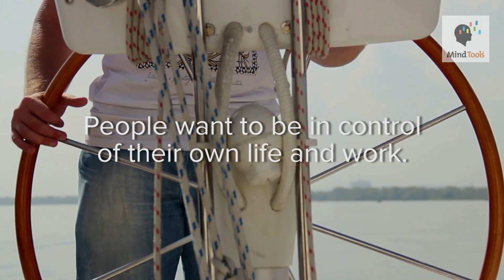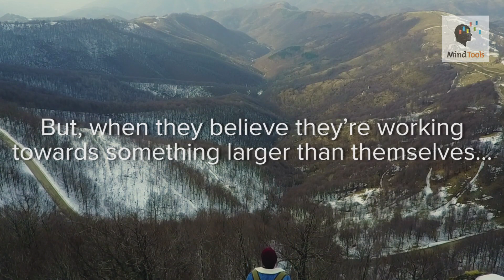NVL sharing - Are You Intrinsically Motivated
The way leaders motivate people is changing. "Reward and punishment" approaches are fast becoming outdated. New models give people the freedom to do work they enjoy and care about. Daniel Pink calls this "intrinsic motivation," and it's based on three key factors:
1. Autonomy. People want to be in control of their own life and work. This means that, instead of being held back by rules and regulations, they are free to be creative and innovative
.2. Mastery. People motivated by mastery seek to improve their skills through learning and practice, so they can fulfil their potential!
3. Purpose. When people don't understand the "bigger picture," they can become disengaged and demotivated. But, when they believe they're working toward something larger than themselves, they are often more hard-working productive and engaged.
Cách các nhà lãnh đạo thúc đẩy mọi người đang thay đổi. Cách tiếp cận "khen thưởng và trừng phạt" đang nhanh chóng trở nên lỗi thời. Các mô hình mới cho phép mọi người tự do làm công việc mà họ yêu thích và quan tâm. Daniel Pink gọi đây là "động lực nội tại" và nó dựa trên ba yếu tố chính:
1. Quyền tự chủ. Mọi người muốn kiểm soát cuộc sống và công việc của chính họ. Điều này có nghĩa là, thay vì bị kìm hãm bởi các quy tắc và quy định, họ có thể tự do sáng tạo và đổi mới
2. Mastery. Những người được thúc đẩy bởi sự thành thạo tìm cách cải thiện kỹ năng của họ thông qua học tập và thực hành, để họ có thể phát huy hết tiềm năng của mình!
3. Mục đích. Khi mọi người không hiểu "bức tranh lớn hơn", họ có thể trở nên thảnh thơi và mất động lực. Tuy nhiên, khi họ tin rằng họ đang làm việc hướng tới một thứ gì đó lớn hơn mình, họ thường làm việc chăm chỉ hơn một cách hiệu quả và gắn bó.